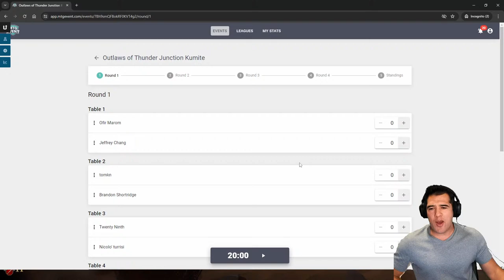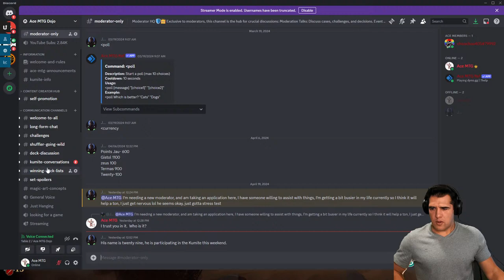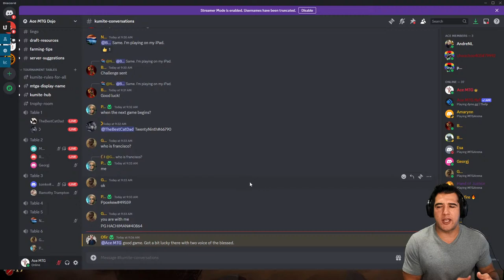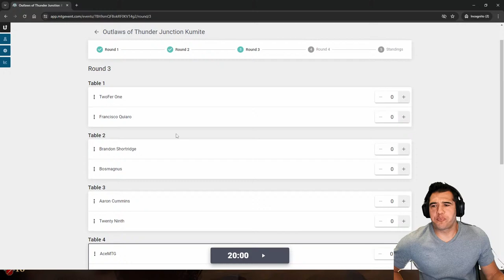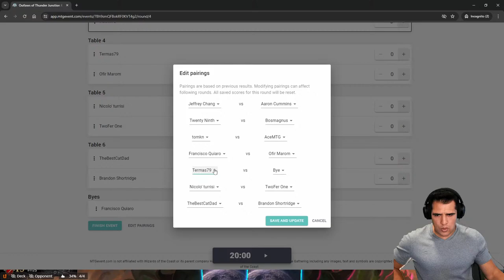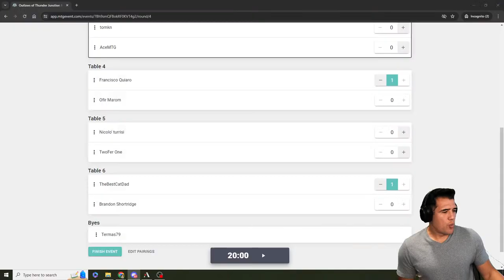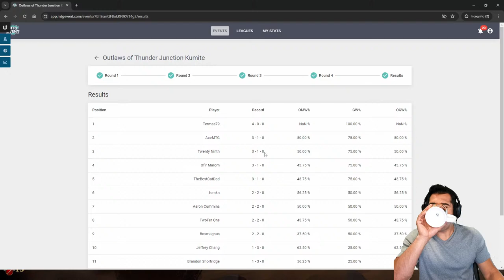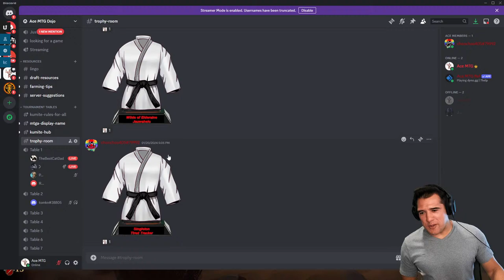Outlaws of Thunder Junction Kumite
A kumite is a tournament in martial arts so we will be doing a Swiss BO1 standard tournament.  The two top records after five rounds of Swiss Play will battle it out for the weekend kumite champion and get a code for six packs of Outlaws of Thunder Junction on Arena.  Bring your best deck or something fun to play with.  No matter what you will get five games with this great community.  There is a bounty on Ace MTG and for anyone who beats him you will get a code for a reward on Arena.